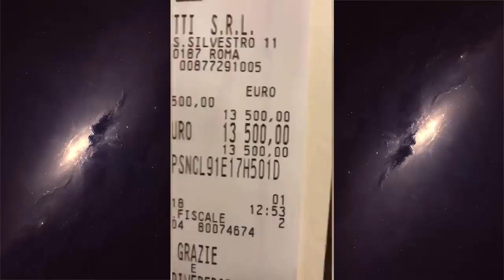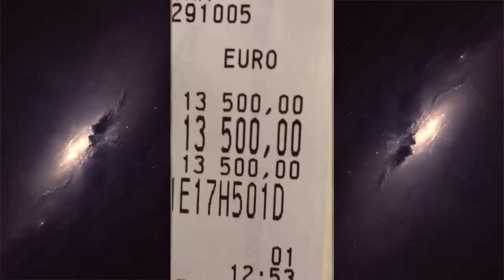Tony prende un nuovo Rolex. Instagram